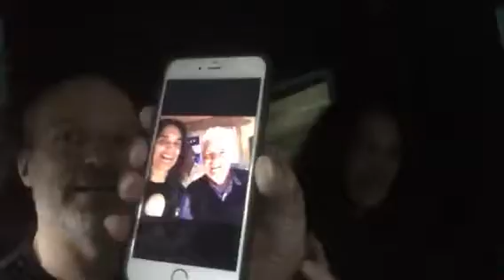Circuline on Tour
Day two in the tour van careening across the English countryside